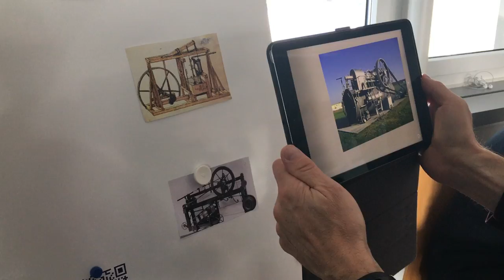frueher – heute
Augmented Reality mit Aurasma: Bilder aus der Industrialisierung werden mit aktuellen Bildern überlagert…